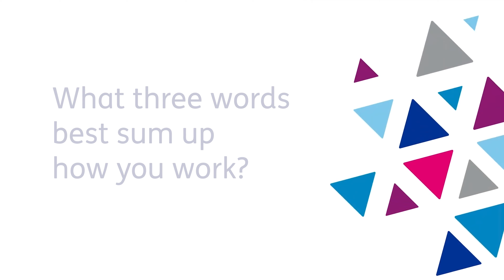Melissa Klimek | Baringa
Melissa Klimek, Financial Services, US, describes her role at Baringa.